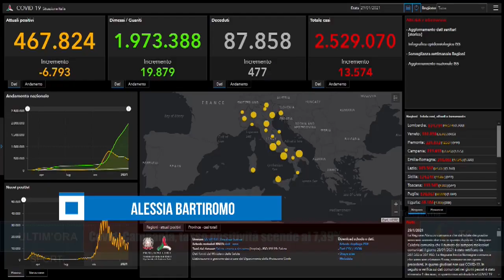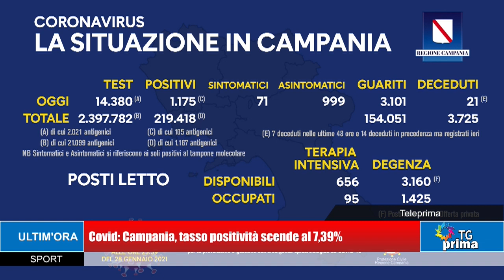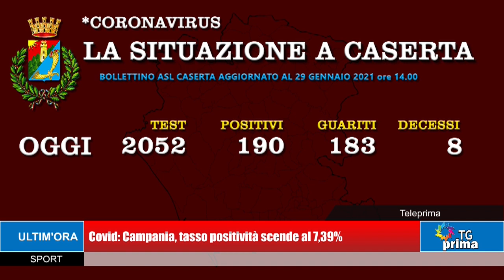TG Prima Ore 13:30 (30-01-2021)